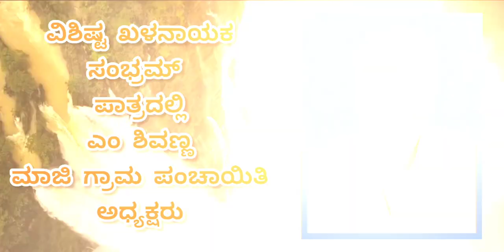ಡ್ರಾಮಾ Raktha Sambanda Drama Maradevanahalli Trailer ಮಾರದೇವನಹಳ್ಳಿ ರಕ್ತ ಸಂಬಂಧ ಡ್ರಾಮಾ ಟ್ರೈಲರ್